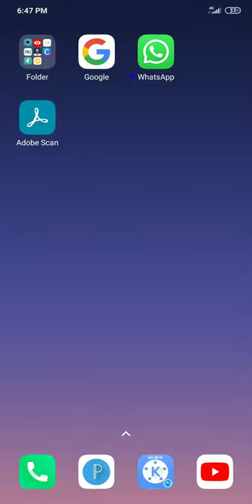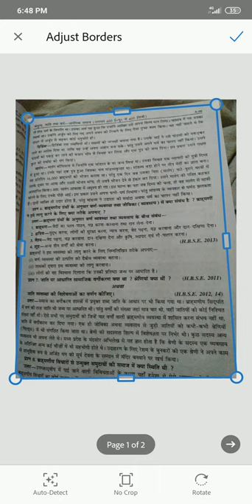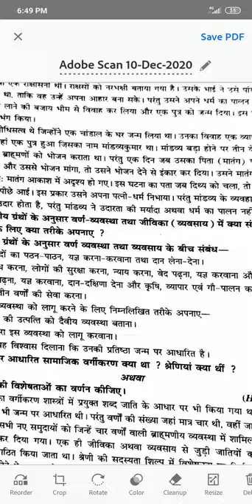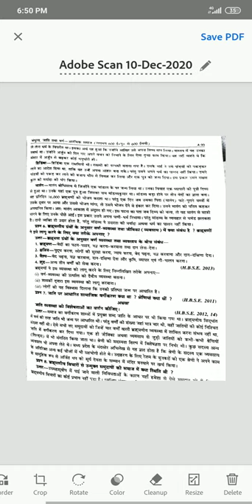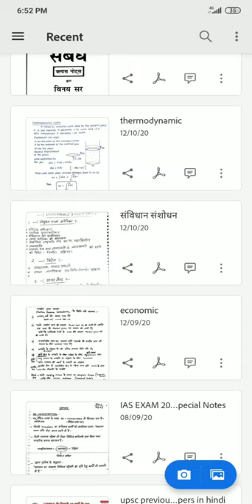अब अपने फोन से फोटोकॉपी करे प्रिंटर जैसा | adobe photo scanner |adobe pdf maker | adobe scan app